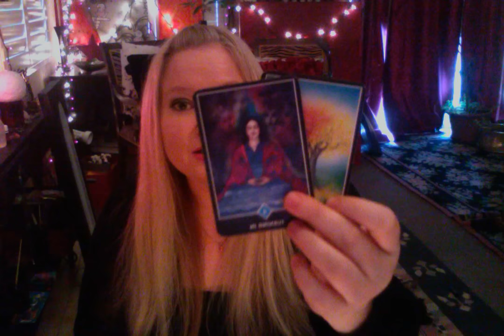Horoscope January 30 2016 Venus Sextile Neptune Moon in Scorpio